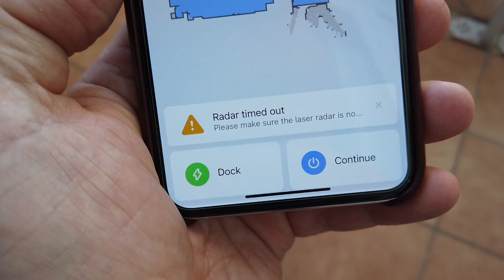Cómo REPARAR la XIAOMI VACUUM 3 cuando se rompe el MOTOR del LASER 360º por muy POCO DINERO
Hoy os comento como reparar el motor laser 360º del robot aspirador XIAOMI VACUUM 3 de forma rápida y sencilla. También os indico donde comprar el motor por solo 11€.

Además este vídeo os puede servir para reparar una Roborock ya que el sistema de laser que lleva es muy similar al que lleva la XIAOMI VACUUM 3.

💰 Precio: 325€
🇪🇺 Envío desde Europa